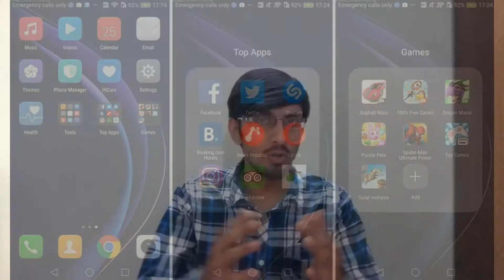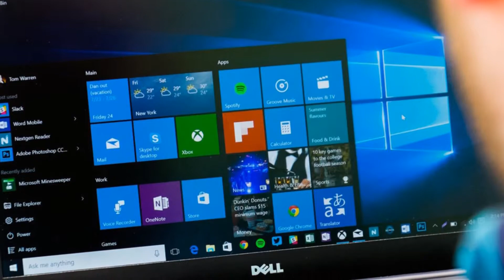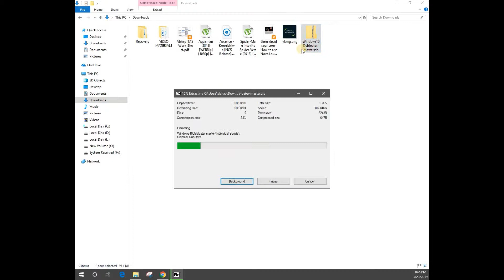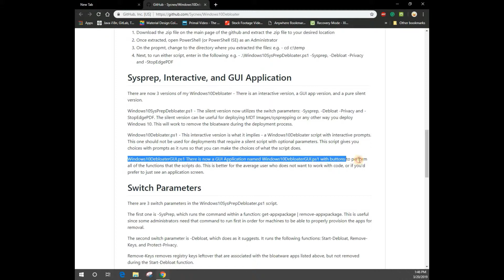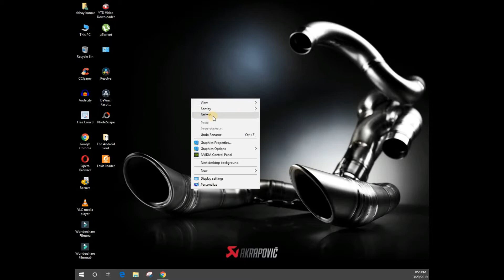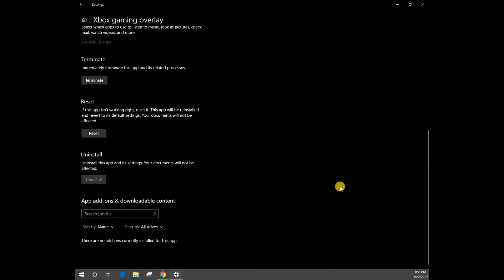How to remove BLOATWARE in windows 10 🔥🔥👌👌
In this video, I have explained how you can remove BLOATWARE in Windows 10 PC. Also, I have explained what is Bloatware in the introduction.

Windows 10
Windows 10 Tips & Tricks
Remove bloatware in Windows 10
Bloatware in Windows 10
Uninstall windows bloatware
remove bloatware windows 10
How to properly remove Windows 10 built-in apps
Debloat windows 10
how to remove bloatware windows 10 easily 2019
kill bloatware windows 10
remove unwanted app make windows faster

1. MY CAMERA

2. MY PHONE

3. MY TRIPODS

4. MY LAPTOP

5. MY CHAIR

6. LAPTOP COOLING PAD, KEYBOARD

7. MY SPEAKERS

Please help us to grow our channel & our online media company - Versatile Knowledge by buying from the following links -

NOTE : All content used is copyrighted to Versatile Knowledge,
authorization is not allowed. Respect original content !!